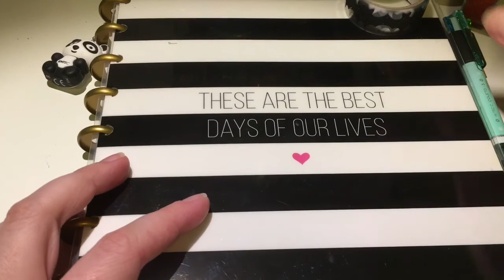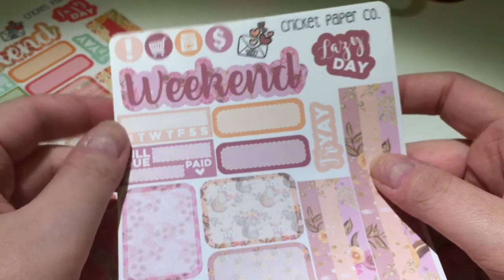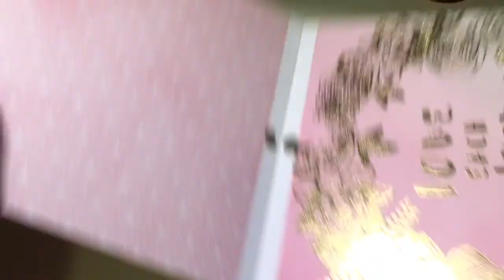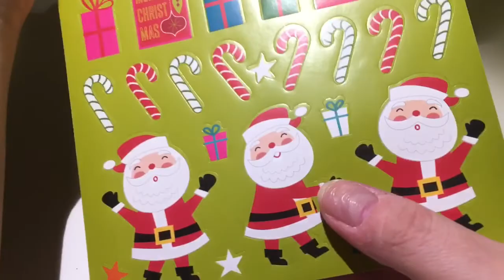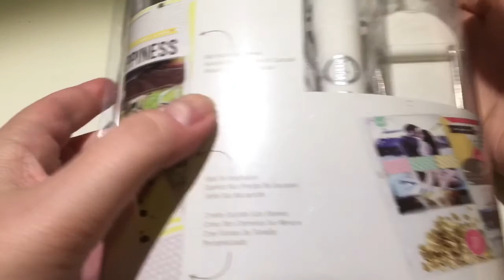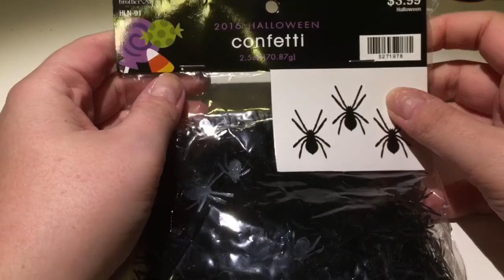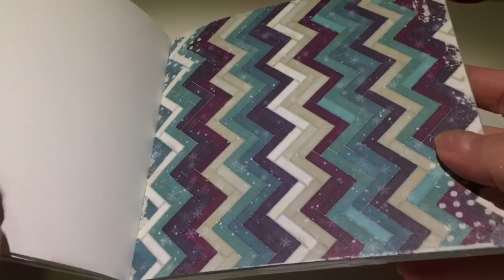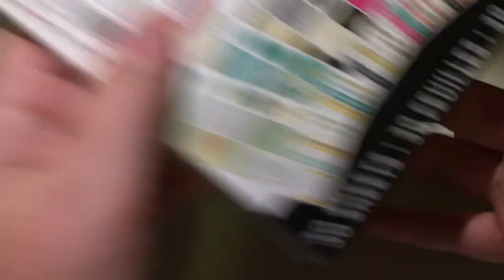Hobby Lobby & Michael's Planner HAUL